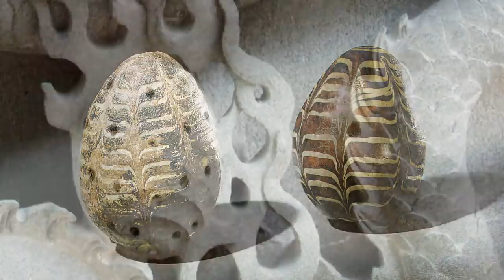Ancient Aliens: The Universal Egg (Season 11, Episode 6) | History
Different cultures and civilizations have used the symbol of the egg to represent new life. With these cultures being so different, some think that the symbolic egg may have come from extraterrestrial forces in this clip from Season 11, Episode 6, "Decoding The Cosmic Egg".